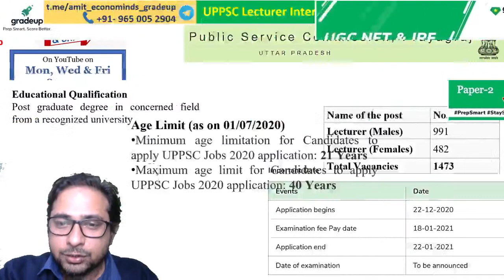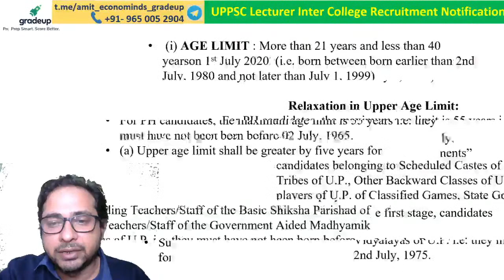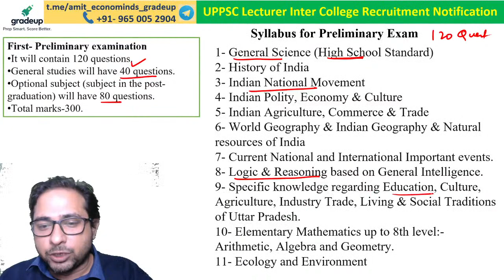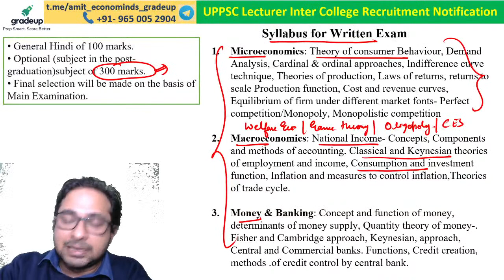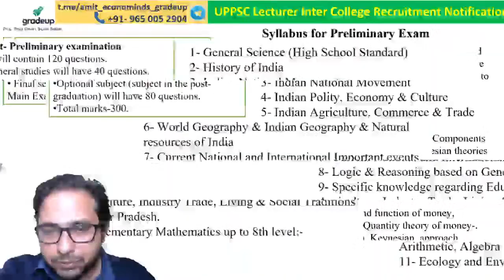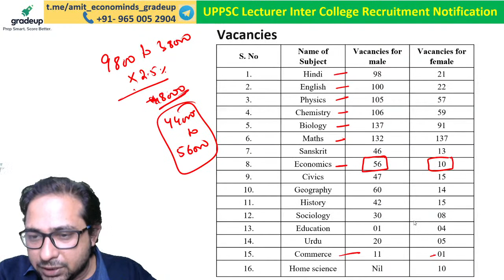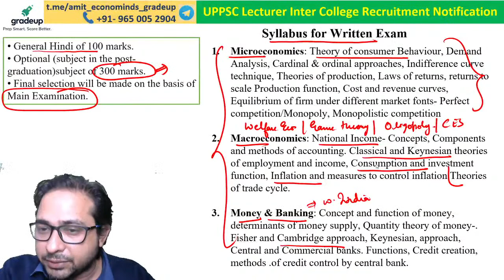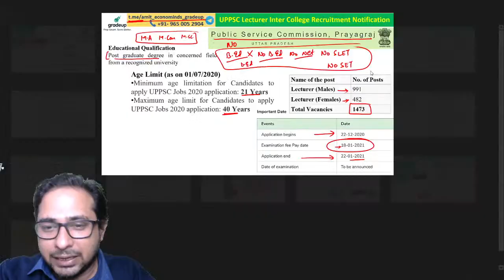UPPSC Lecturer Inter College Recruitment Notification!! | Complete Application Details| Gradeup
UPPSC Lecturer Recruitment Notification: Uttar Pradesh Public Service Commission has announced the recruitment of lecturers at 1473 vacant posts in various Government Intermediate Colleges (GIC) and Government Girls Intermediate Colleges (GGIC) across the state.  Watch this complete session, to know more about the notification. Gradeup expert will provide the detailed information regarding filling up the UPPSC lecturer recruitment 2020 application form, eligibility criteria and selection process today, in this session.